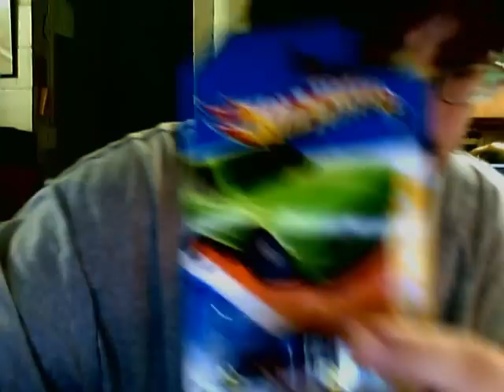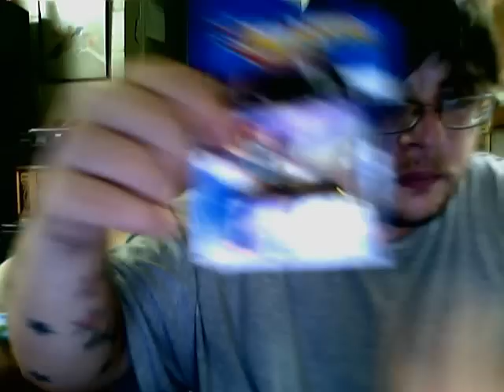Again same empty walmart and another very unusual car find somethings very weird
Im lost the cars in the wrong package but also has whats looks and smells like lotion in it and is completely sealed but has two small tears that suggest tampering but again im really lost and who ever keeps returning these cars must be doing this on purpose these cars were not there yesterday.